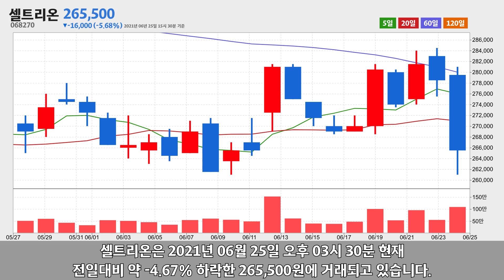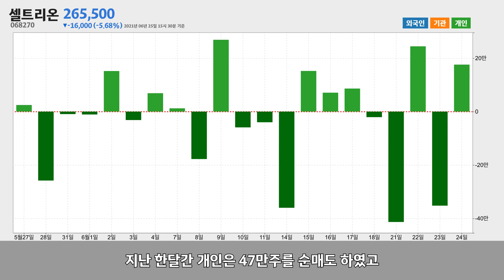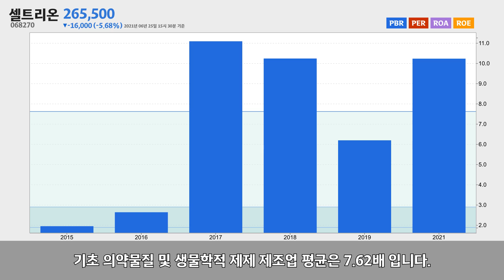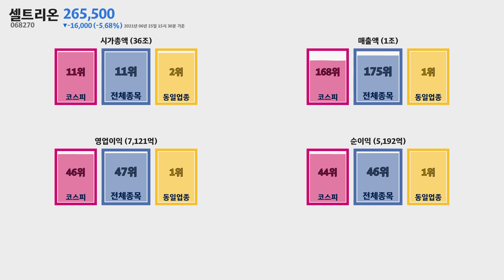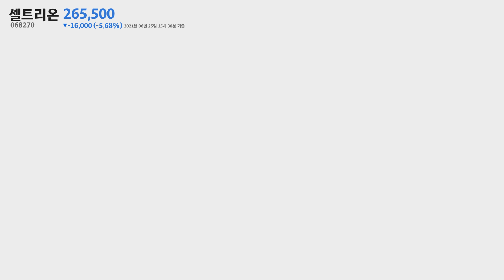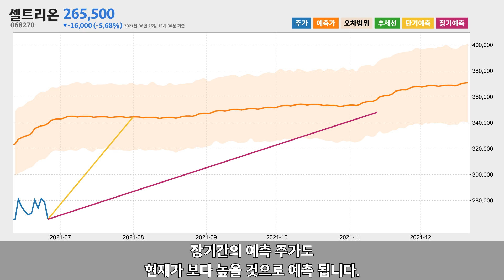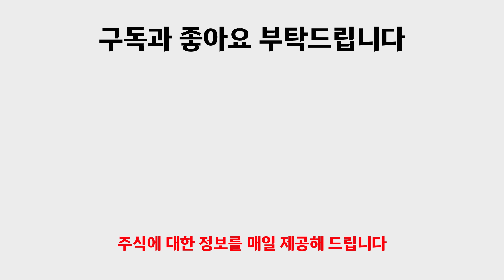셀트리온 주가분석068270 2021년 06월 25일기준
셀트리온은 인천광역시 연수구 아카데미로에 위치한 기초 의약물질 및 생물학적 제제 제조업체 입니다.
셀트리온은 2021년 06월 25일 오후 03시 30분 현재